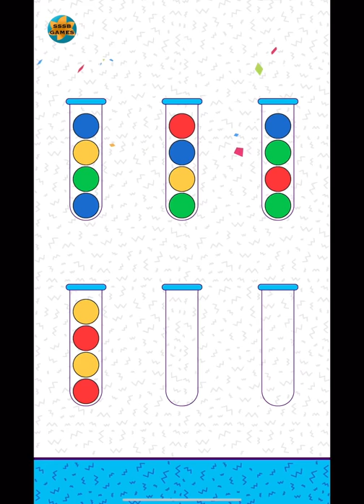Bubble Sort Color Puzzle Game: Level 1-151 To 1-200 , iOS Walkthrough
EASY
Level - Part - chapter - Stage :

Level - Part - Chapter - Stage - World : 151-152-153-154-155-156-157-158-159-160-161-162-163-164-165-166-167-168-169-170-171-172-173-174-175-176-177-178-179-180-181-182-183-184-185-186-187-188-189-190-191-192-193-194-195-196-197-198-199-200

Bubble Sort Color Puzzle Game